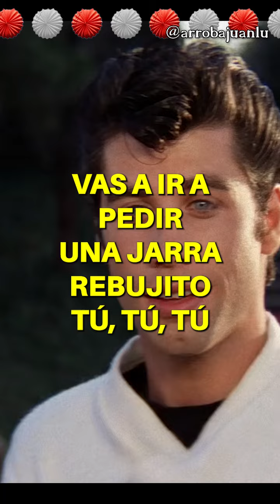Vas a ir a pedir una jarra rebujito (parodia Grease)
Los vídeos más absurdos del único sevillano sin gracia